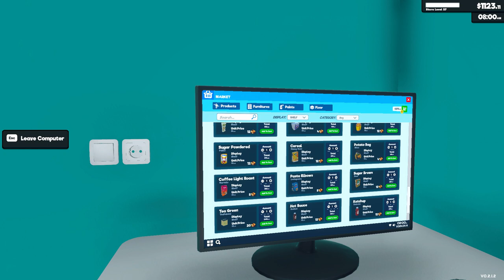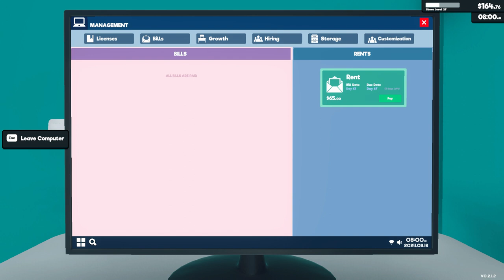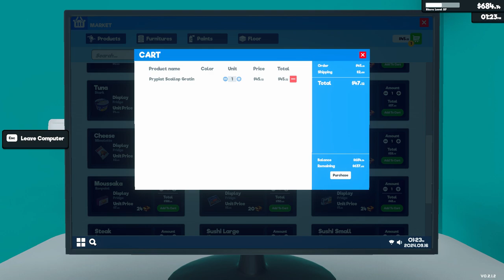[New] Supermarket Simulator Day 64